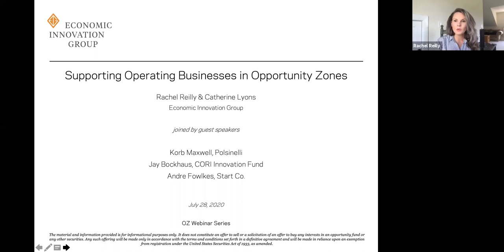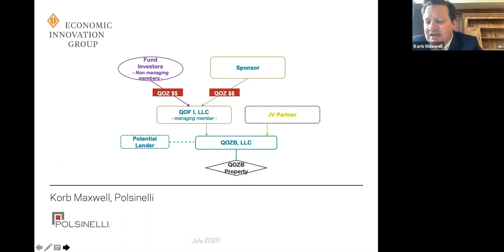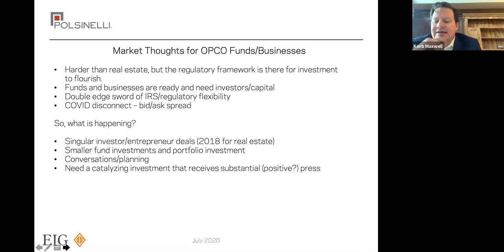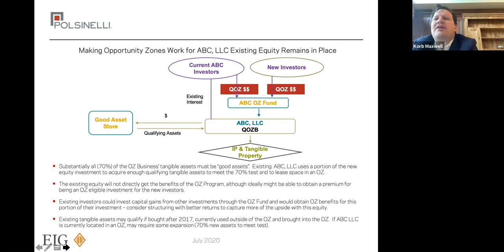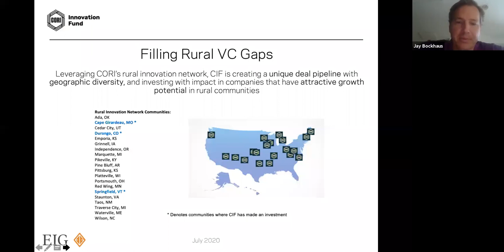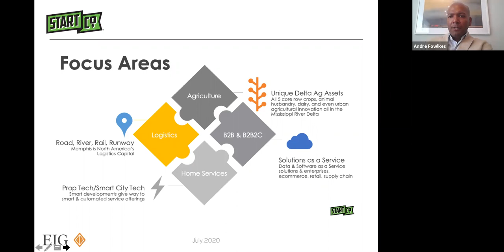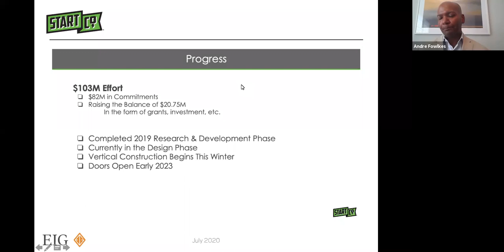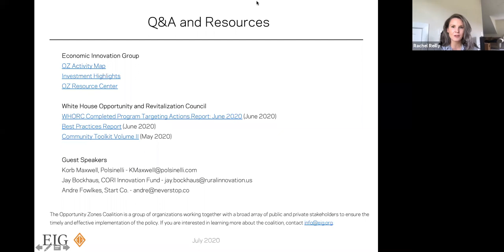Webinar: Supporting Operating Businesses in Opportunity Zones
The final Opportunity Zones (OZ) regulations provided much-needed certainty and clarity for investors interested in supporting OZ operating businesses. A number of models for investment and partnership have emerged to help drive innovation and empower local entrepreneurs in communities across the nation. EIG and leading OZ experts at the CORI (Center on Rural Innovation) Innovation Fund, Start Co., and Polsinelli share examples of investments and strategies that are delivering capital to operating businesses in OZs.